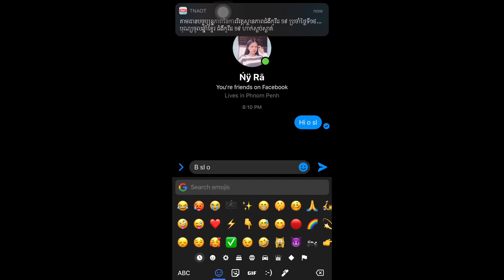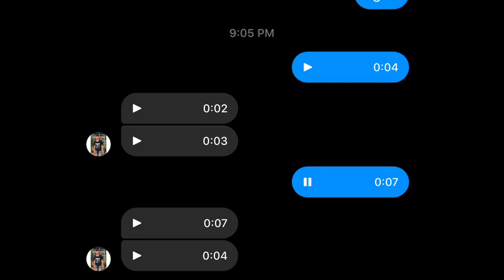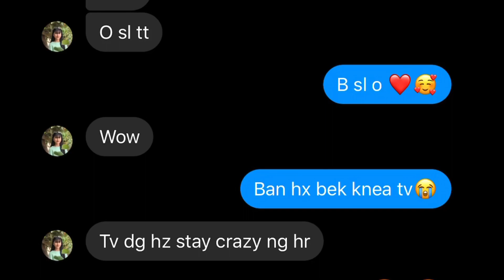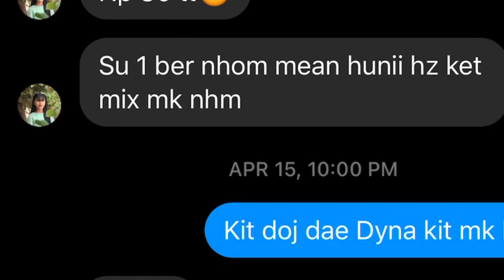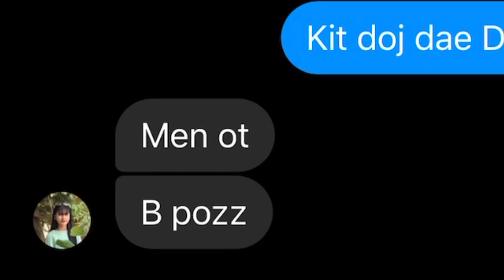បានត្រឹមជាបងប្រុសគេ😪/Prank Chat| The Funny Video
♻️ CONNECT WITH DAILY KH SOCIAL MEDIA ♻️

                                About
*This is a channel with lots of funny video. ( Short Fiml )

                                                                                       ©️ Daily KH